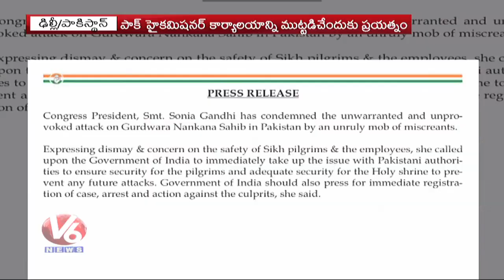Indian Sikhs Outraged Over Pakistan's Attack On Nankana Sahib Gurudwar | V6 Telugu News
Indian Sikhs Outraged Over Pakistan's Attack On Nankana Sahib Gurudwar

Indian Sikhs Outraged Over Pakistan's Attack On NankanaSahib

V6 Velugu Telugu Daily News Paper